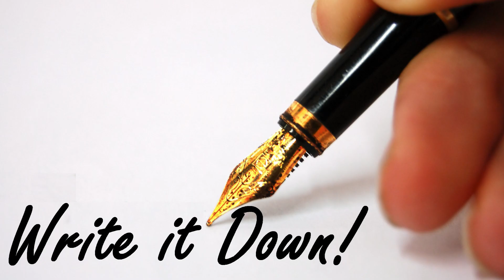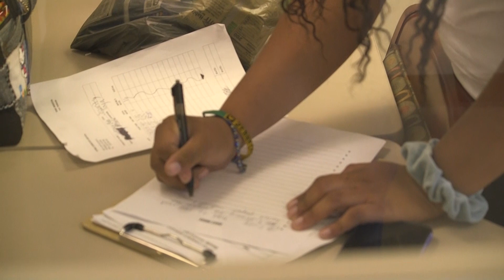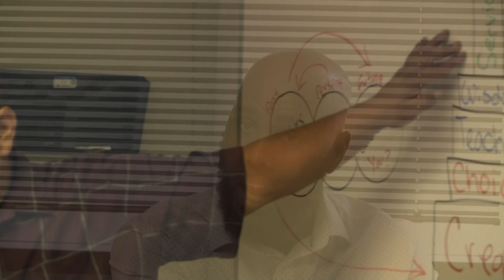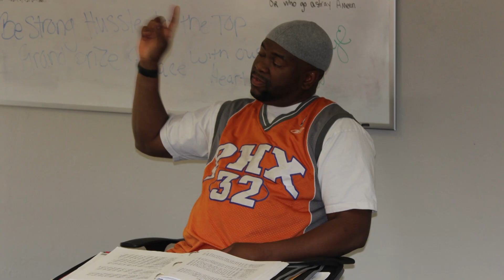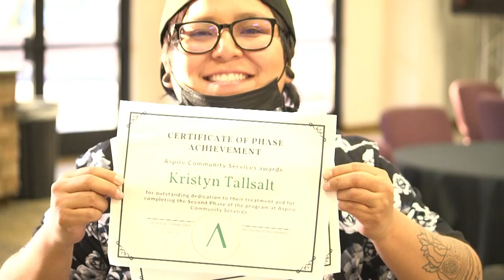The Team Behind Aspire G.E.F.J.1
Aspire Community Services                                                            G.E.F.J.1